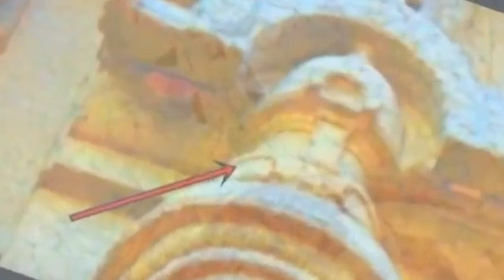Mahabalipuram full tour in telugu| World Heritage site || Mahabalipuram tourist places Tamilnadu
Our channel Hyderabad

☎️For more details Conatct :
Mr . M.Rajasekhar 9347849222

For any requirement of open plots/lands call to this number 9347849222. Farm Lands & DTCP & HMDA layouts are available for sale. Hyderabad .